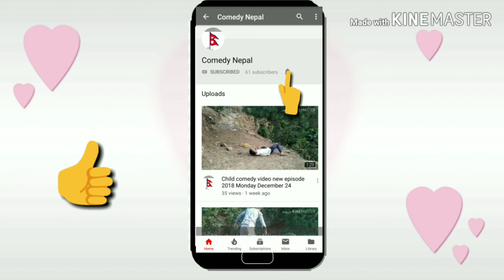Must Watch New Funny Video 2020 Top New Comedy Video 2020 Try To No Laugh Episode 10 by Fun2k Comedy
रोल्पा सुलिचोर बजार